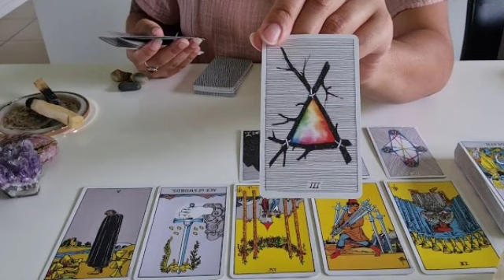برج العذراء لنصف الأول لشهر نوفمبر 2022 // صدمة قوية مصيبه😱فعل فاضح تفعله🤯و ينكشف أمرك أمام الناس😔